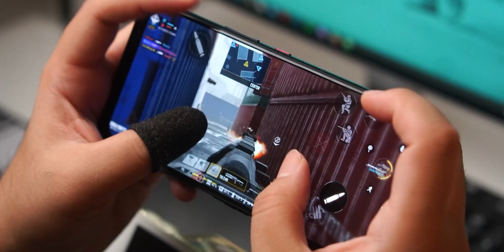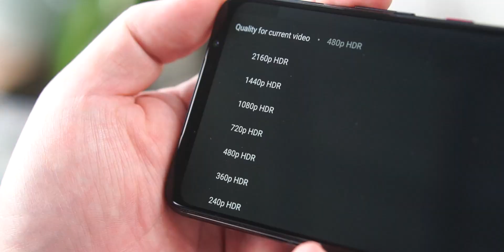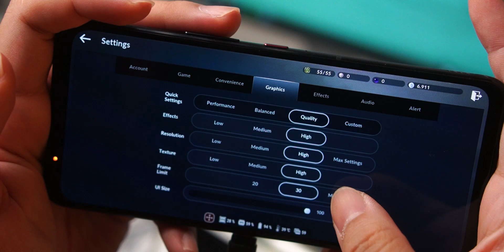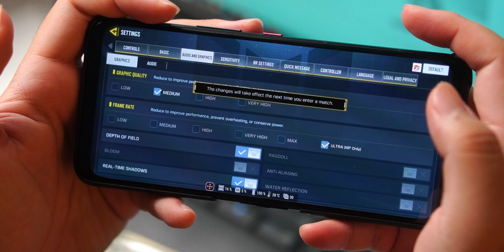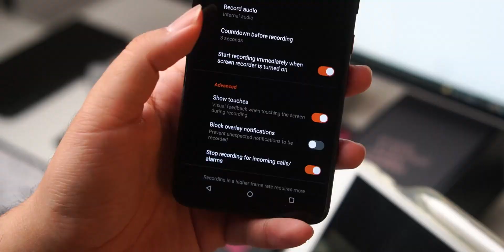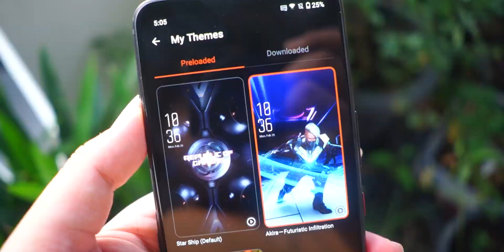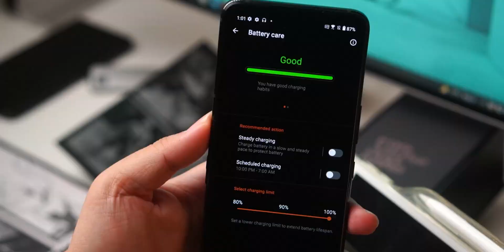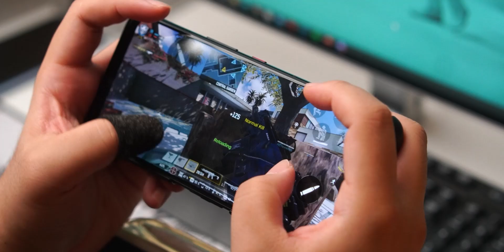Apa Yang Spesial Dari ROG Phone 5? Review & Test Gaming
HP Gaming dengan harga Rp9.9 JT ini bisa dibilang murah. Apa alasannya? Apa saja fitur yang spesial dari ROG Phone 5 ini? Seberapa kuat jika dipakai untuk main game?
Gameplay Channel (Pantengin dulu aja ya, nanti kalau sempat saya upload gameplay di sana).